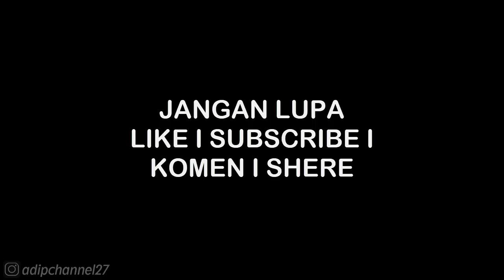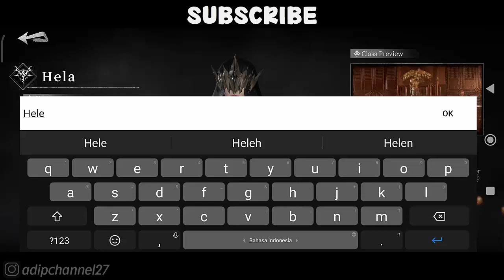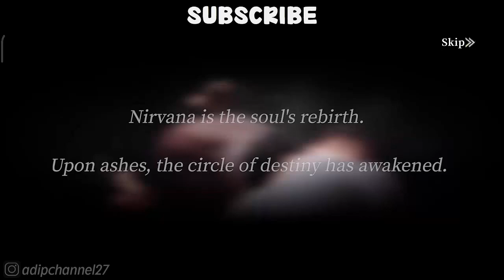STORY MODE - UNREAL SHORE • BLADE OF GAD 2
. . . . . . . . . . . .Terima Kasih. . . . . . . . . . . . .